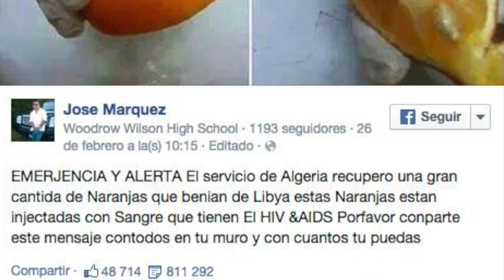"Las naranjas que te contagian de SIDA”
Hace poco se desataba la alarma en Facebook y en Twitter en el que se afirmaba la existencia de una peligrosas naranjas que podían contagiar el SIDA.

Este mensaje de alerta ponía en tela de juicio una remesa de naranjas que podían contener sangre infectada con el VIH y que era posible que llegaran a la mesa de los consumidores.

Esteban Martinez
17 de marzo de 2015 10:11
VISITA NUESTRO SITIO: